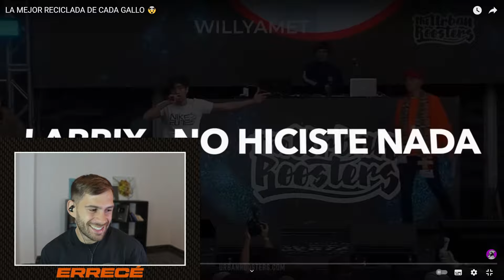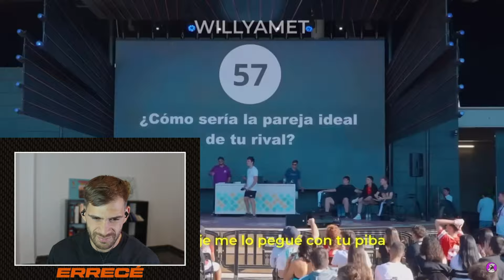La MEJOR reciclada de CADA MC 🚮 EN EL MOMENTO EXACTO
REDES